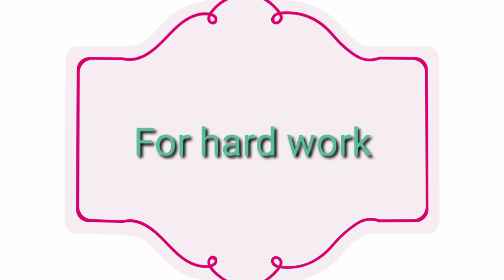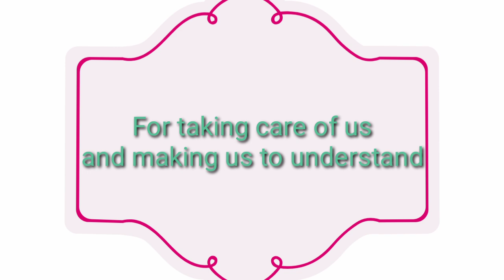Poem for Teachers day//teacher's day song//thank you teacher poem//Teacher's day Rhyme//teacher poem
Poem on Teacher//teachers day song//rhyme on teacher//thank you teacher poem
Poem on Teacher//teacher's day song//thank you teacher poem//rhymes for teacher's day

Love,
Om and Manu's World
(Indian Youtubers )